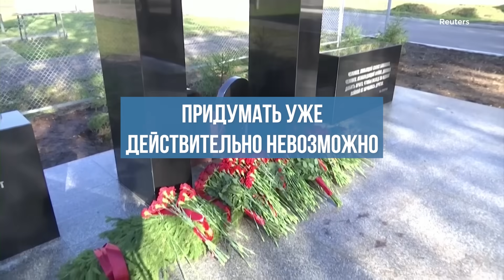По кому бьет новая порция санкций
Новость дня с Максимом Блантом.

Глава Еврокомиссии Урсула фон дер Ляйен анонсировала очередной, 12-й по счету пакет санкций против России. В нем будет и расширение санкционных списков, и новые ограничения на экспорт в Россию европейских товаров, и на импорт российских. Кроме того, будут предприняты меры, направленные на ужесточение потолка цен на нефть. Впрочем, основной упор, судя по всему, будет все-таки сделан на то, чтобы воспрепятствовать обходу уже действующих санкций.

О том, как может выглядеть новый европейский пакет, можно судить по появившейся в минувший четверг (это было 2 ноября) американской порции ограничений.